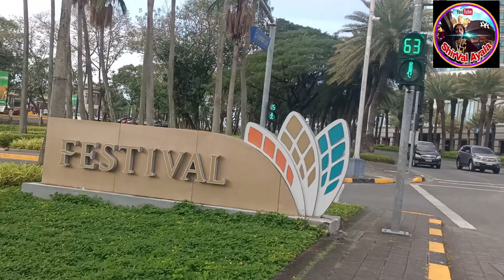LET'S GO TO ALABANG FILINVEST MUNTINLUPA PO TAU TODAY WOW DAMING FISH 🐠🐠🐠🐠🐠🐟 DITO#recommended